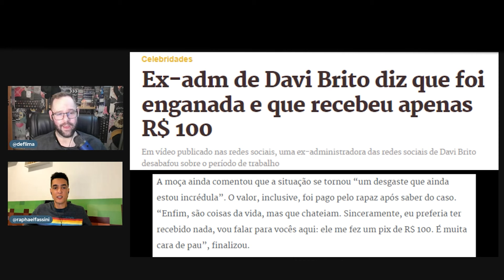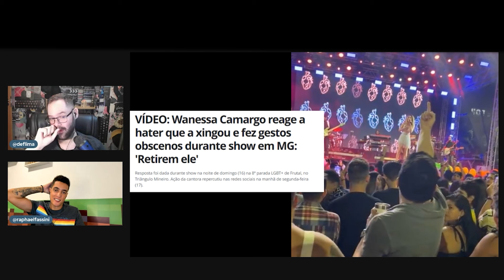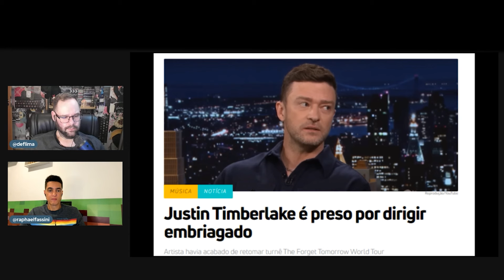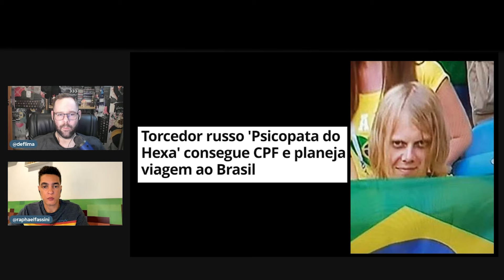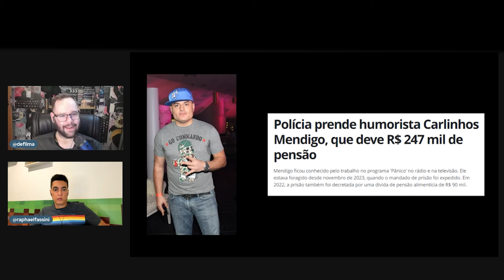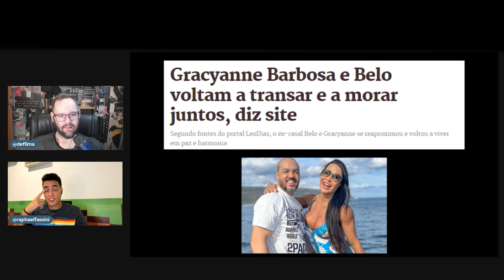Chata, feia e boba! Rafa Kalimann não sabe ser vilã? | Órfãos do Ego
No episódio de hoje, Lucas Viana aceitou o desafio de perder 23kg em quatro meses para lutar contra Dado Dolabella. Será que ele consegue?

E o que dizer do "Psicopata do Hexa", o russo que conseguiu um CPF brasileiro?

Vamos falar também sobre Justin Timberlake, que foi preso nos EUA, e o desabafo da ex-administradora de Davi Brito, que recebeu apenas R$ 100.

Além disso, a treta entre Juliano Floss e Nathalia Dill no "Dança dos Famosos 2024" e a reação de Wanessa Camargo ao hater na Parada do Orgulho em Minas Gerais.

Não perde! Vem com a gente discutir essas e outras notícias das celebridades, e claro, deixa sua opinião nos comentários!

Se você gostou do que viu e ouviu, dê um like 👍 e deixe seu comentário abaixo 🗨️. Queremos saber o que você pensa!

📧 Tem alguma sugestão ou quer entrar em contato conosco?